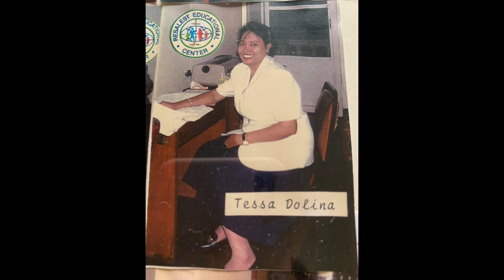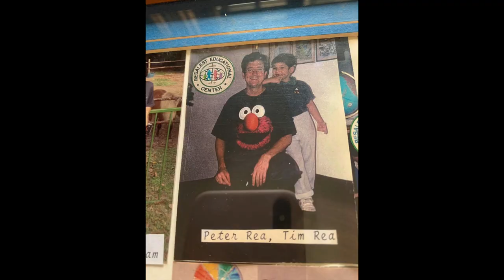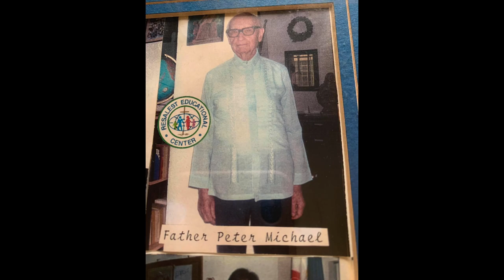Resalest Educational Center: Classes: Manila, Philippines: 1998!